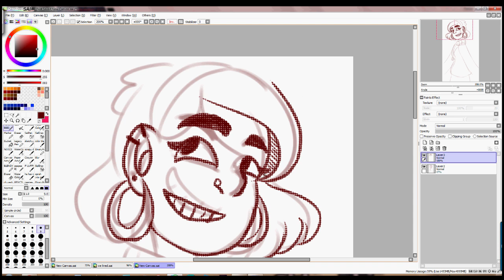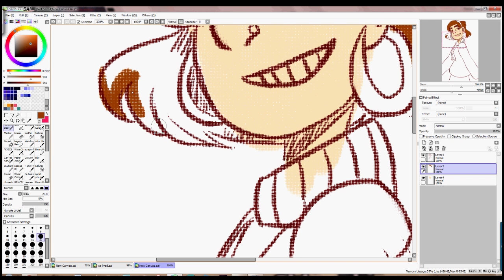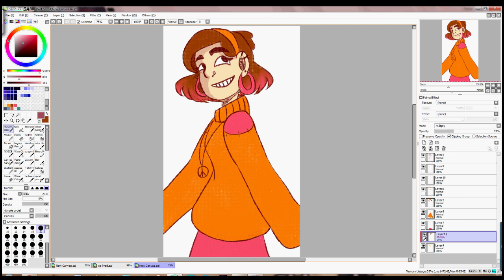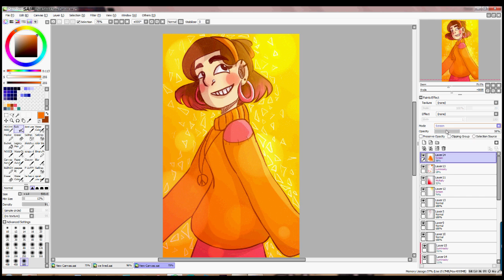[speeddraw] Older Mabel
aaayy lmao my first speedart up on here

yeah

older mabes

song: Call me Call me (Capsule) x Like It Like This Like That (Jet Set Radio Future/Hideki Naganuma)